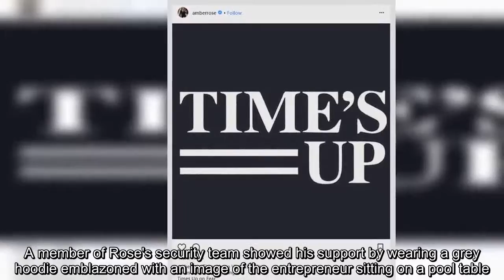Amber Rose is all smiles as she departs LA strip club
Amber Rose looked to be in great spirits after her hosting duties at the Ace Of Diamonds strip club in Los Angeles on Monday.The 34-year-old founder of SlutWalk kept her sunglasses on as she modeled an unusual red hoodie that had part of a denim jacket sewn onto it.This sighting comes just as PageSix reported the ex of Kanye West is launching a sex toy empire.A member of Rose's security team showed his support by wearing a grey hoodie emblazoned with an image of the entrepreneur sitting on a pool table.Selling items of clothing featuring words or photos of her is only a small piece of her empire.On Tuesday PageSix reported  Amber's company Behind Her Shades, Inc filed for trademarks on multiple items of a sexual nature including massagers, life-sized blow-up dolls, stimulation aids, vibrators and edible underwear under her Muva label.According to the site, her Muva's House brand registered for 'entertainment services in the nature of live dancers, musicians, singers and comedians performances; night club services; night clubs.' As a savvy businesswoman, she could most definitely be taking notes during her hosted evenings.This may be why the mother-of-one has yet to comment on the transactions made by representatives on her behalf with the United States Patent and Trademark Office.Amber showed her support for the Times Up Movement on Monday.She told her Instagram followers, 'Times Up on Victim Blaming.Times Up on Slut Shaming.Times Up on Fear Times Up on Abuse of Power.Times Up on Sexual Harassment Times Up on Your Money being able to get you out of something your gruby hands got you into.